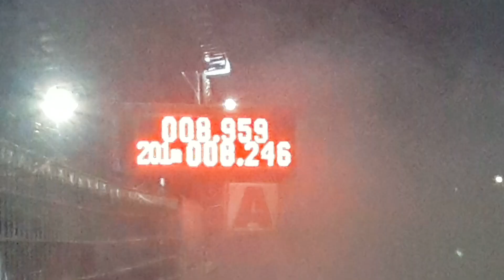Dmax แบงค์พระราม5 & All newอู่โสร่งบิน 11.203 sec. ซ้อม Dubai drag party 2020